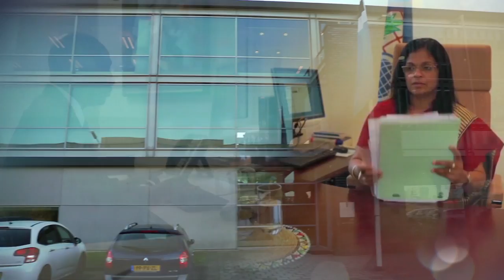The Hague: peace, justice and security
The Hague is the home base of over 160 international organisations all working towards a better world on a daily basis. Security is one of the spearheads of this quest.